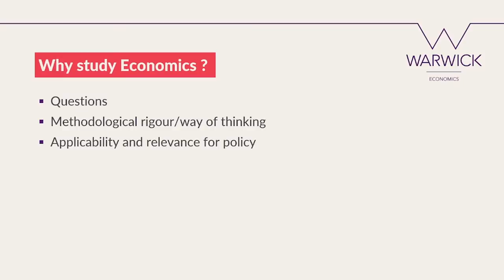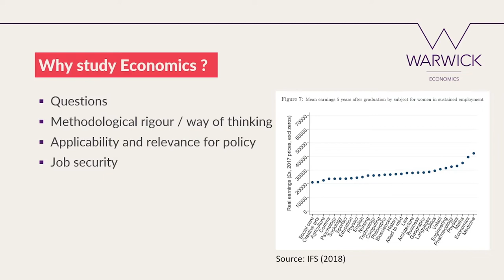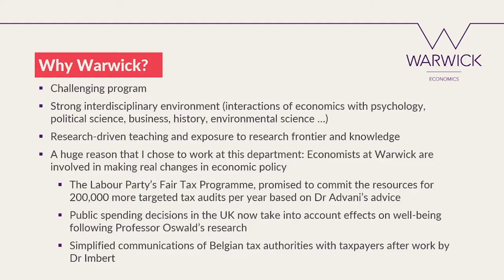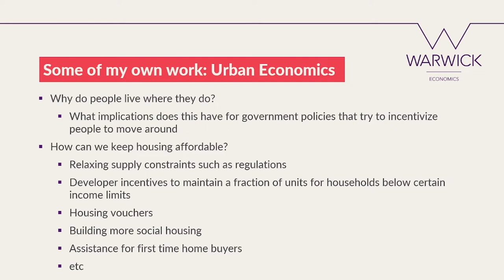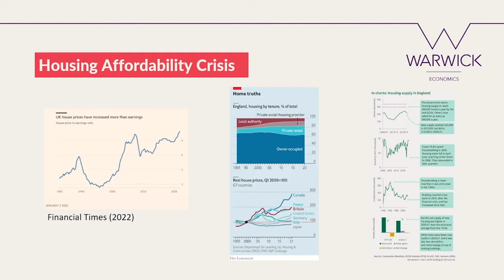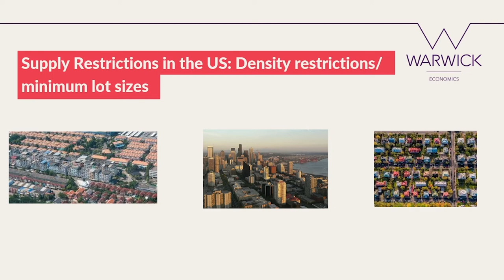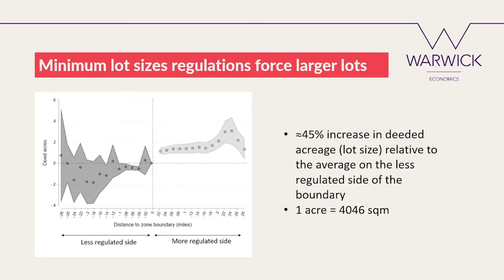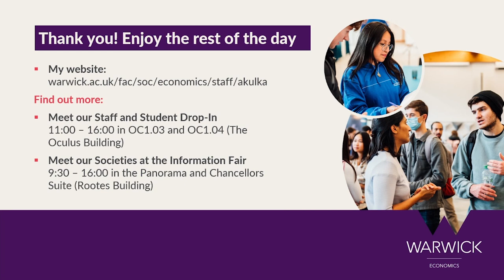Economics at Warwick | Mini Taster Lecture with Dr Amrita Kulka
Experience a taste of studying as an economics student at Warwick by watching our taster video with Dr Amrita Kulka, Assistant Professor at the University of Warwick.

The information provided in the talk was correct at the time of recording in June 2022. Our course, module content and schedule are continually  reviewed and updated to reflect the latest research expertise at Warwick, so it is therefore very important that you check the relevant course website for the latest information before you apply and when you accept an offer.